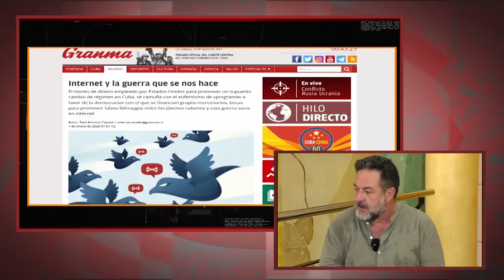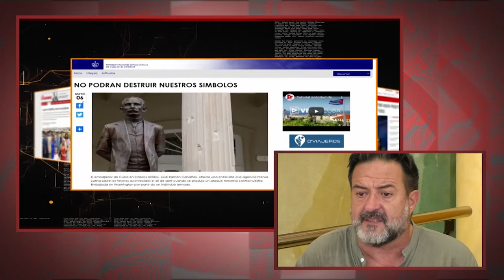"Debemos conseguir que el bloqueo contra Cuba pase a primera página de la agenda internacional"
Cubainformación.- "Debemos poner en la primera página de la agenda internacional el bloqueo contra Cuba", declaró a Cubainformación TV Manu Pineda, eurodiputado del Grupo The Left por Izquierda Unida, así como presidente de la Delegación para las relaciones Unión Europea-Palestina de la Eurocámara y actual secretario del Área Internacional del Partido Comunista de España.